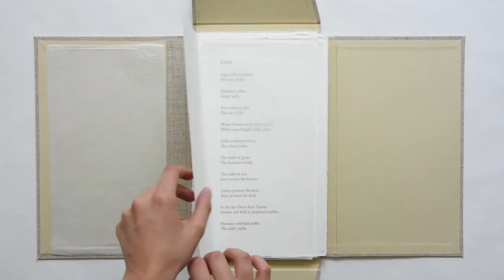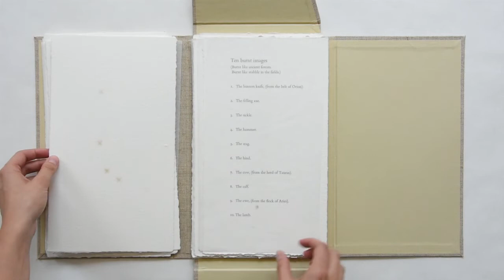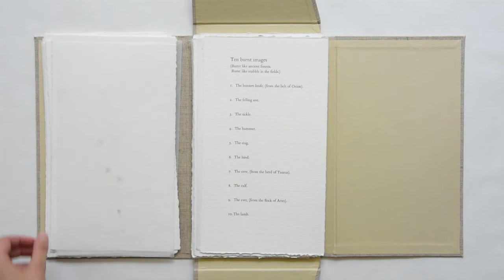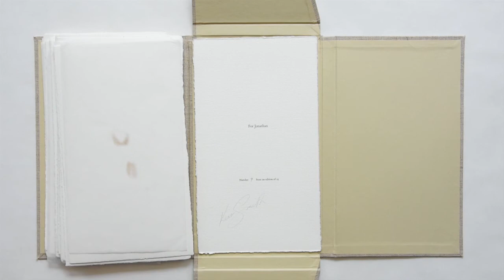Keir Smith 'Ceres' 1980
© the Estate of Keir Smith. Film produced by the Henry Moore Institute Research Library

Ceres (fifteen burnt images) was self-published by Keir Smith (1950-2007) in August 1980 ahead of his 1981 exhibition at the Spectro Gallery in Newcastle upon Tyne. This artist's book consists of fifteen prints in a cloth covered board folder.